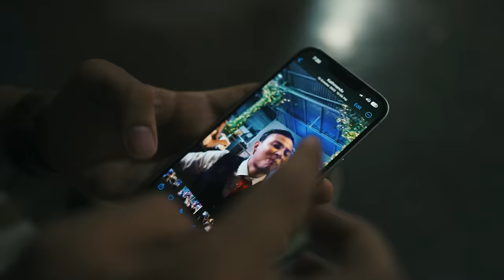| CRAZY CROWD HERE !!! | Lyo Sin Dyo Dhalaune Din | Bhaktapur Day 2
My Crew ❤️:

For This Vlog:
Camera: Sisan , Anurag, Biswas
Drone:  Anurag, Roaming Around Nepal
FPV: Adarsh FPV
Edit: Aashin ,  Sajal , Sisan